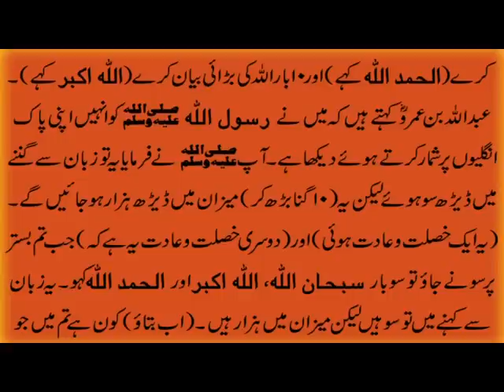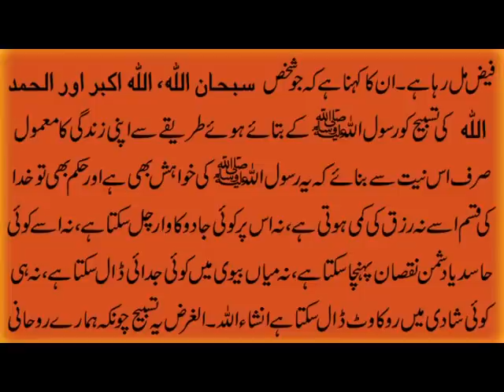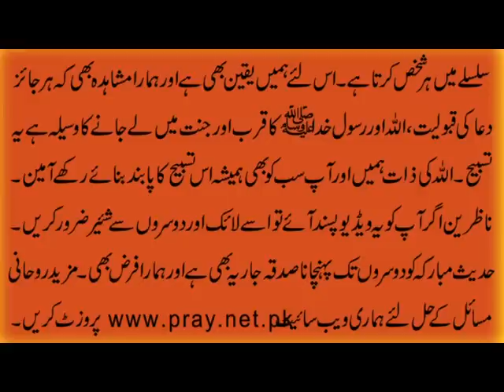سبحان اللہ، اللہ اکبر اور الحمد اللہ کی تسبیح کے فضائل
Aaj ki video سبحان اللہ، اللہ اکبر اور الحمد اللہ کی تسبیح کے فضائل mein ham Subhanallah, Allahu Akbar aur Al Hamdu Lillah ki Tasbih (jisay tasbeehefatima bhi kaha jata hai) k fazail o barkat tasbihfazail bian kar rahe hain. Ye Tasbih choonkay Rasool Allah S.A.W. nay taleem farmai isliye is k na sirf rohani fawaid o barkat hain balkay ye tasbihbarkat o fazail k aitbar say is qadar mujarib hain k shadi mein asani, rizq mein farawani, mian biwi mein mohabbat, karobar mein taraqi aur deegr msail k hal k liye boht faida mand sabit hui hai. Is tasbih ka wazifa tasbihwazifa ap ki zindagi main hayal tamam rokawaton aur pareshanion k hal k liye bohat hi mujarib hai. Details k liye ye video end tak dekhen aur pasand aye to isay sadqa e jaria aur apna farz samajh kar dosron say share zaroor karen.

Apna Ism e Azam Maloom Karain